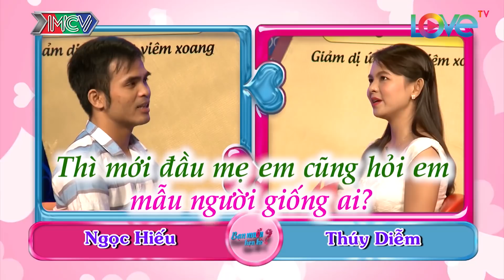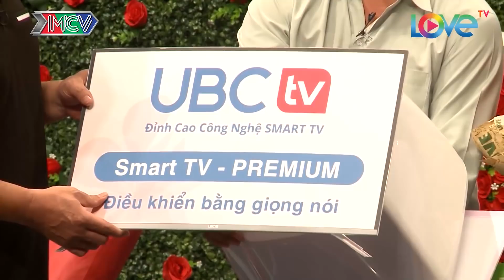QUYỀN LINH Mách Nước Cho Anh Chàng BẾ CÔ GÁI LÊN Rước Luôn Về Nhà Không Suy Nghĩ Hẹn Hò TV 164 💖